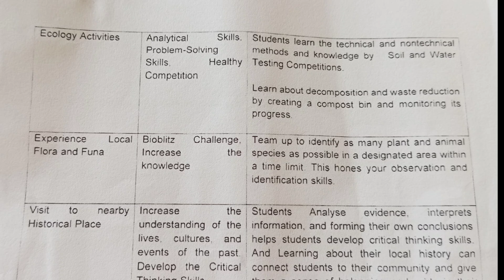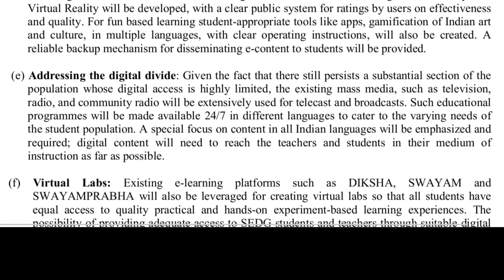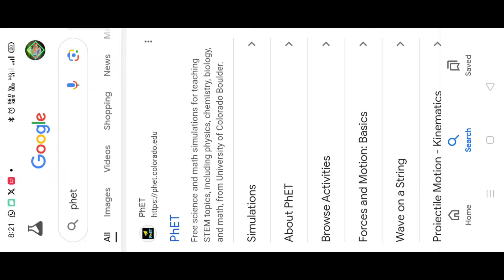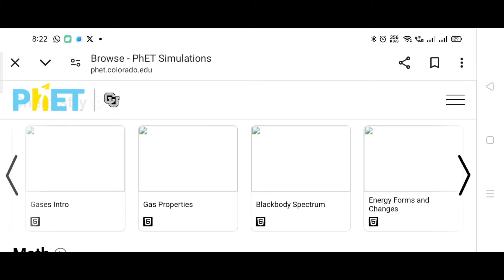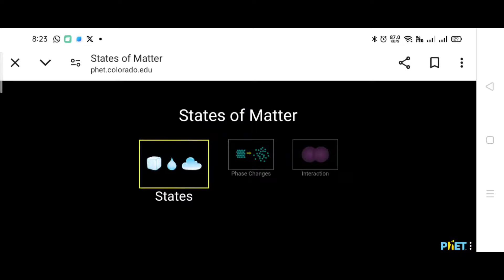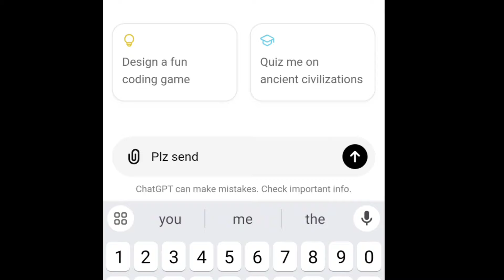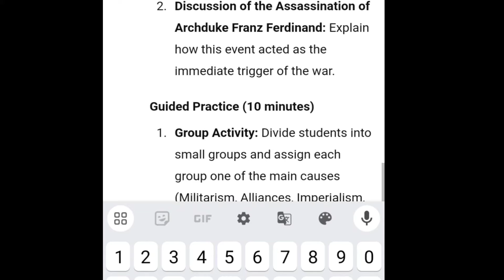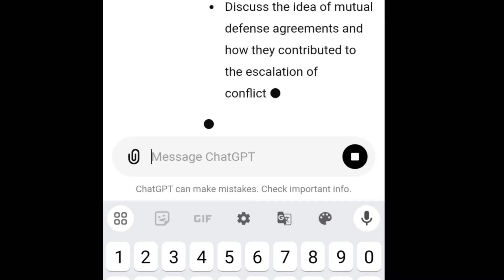Shiksha Saptah Day 5 Skill Day spl for Digital skill by NEP 2020 .BUDGET 2024